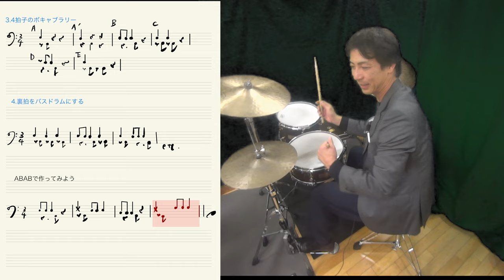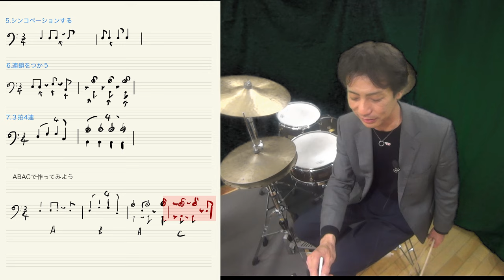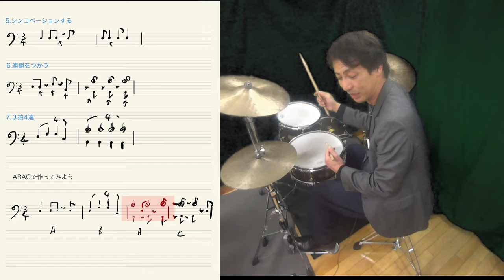変拍子の基本！３拍子のドラムソロ作り方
3/4のドラムソロは僕も非常に苦労しました。
まずは音を埋めるよりシンコペーションや隙間を作ることをやりましょう！

LEVEL1-3で解説しました！
LEVEL1 0:18
LEVEL2 3:17
LEVEL3 5:14

【参考動画】